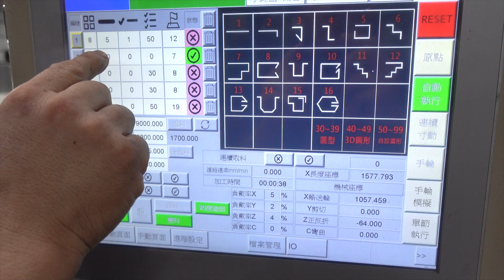Rebar 3D Stirrup machine BD16LM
@DarhungMACHINERY  have been developed a new stirrup bending machine since 2022, the stirrup bender have a new automatic system inside, included auto feeding and auto discharging, the minimum length could be discharged in 700mm, in bending system, the patent structure will be able to bend normal shape,  circle shape, and 3D shape using in NC controller